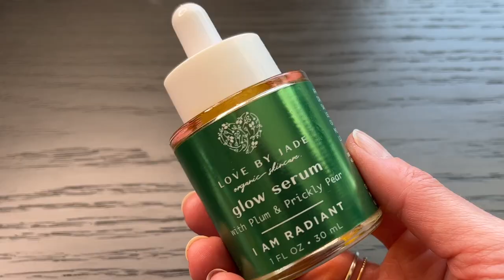Using FACE OILS for GLOWING SKIN ✨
I love using face oils in my skincare routines; I have seen a noticeable difference in my skin by using face oils.  I tend to use them in my evening skincare routine, but there are some oils that I like to use in my morning routine too!

Join my skintheusiasm over on:
Instagram (@thechristaevelyn)

*Bought myself
**Gifted/PR

Taking care of your skin, and knowing the products that will help you target your skin issues or concerns  are an essential part of any skincare routine.

Taking good care of your skin does not require a lot of products + a lot of expense.  I prefer to keep my routines minimal, and focus on what my skin needs at any given moment in time.

Subscribe to my channel to stay informed about minimalist skincare, and how to achieve your skincare goals whether you have combination skin, dry skin, oily skin, acne-prone skin, rosacea-prone skin, or aging skin.  My goal is to educate you on simple ways to bring balance to your skin.

xo Christa Evelyn

About me:
I have been through a lot of trial and error to find simple skincare routines that work best for my sensitive, combination, aging skin.  I am a skincare enthusiast with a Bachelor of Science degree + a Masters degree, and I simply want to apply my expertise in education and science to my passion i.e. beauty + skincare! I hope you enjoy my approach.

Time Stamps:
0:00 Introduction
2:00 Face oil vs moisturizer
6:56 Rosehip seed oil
7:48 Marula oil
9:30 Naked & Thriving
10:21 SVR Night Oil
11:33 Biossance
13:20 BAO Labratories
14:34 Love by Jade